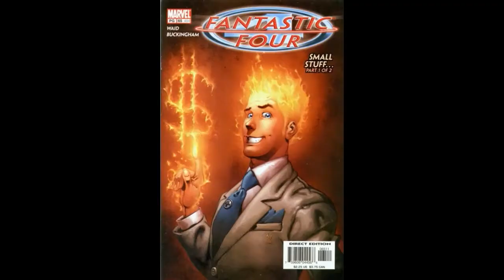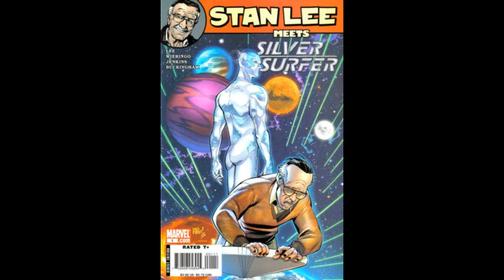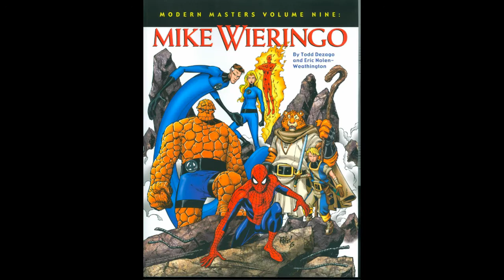RINGO!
A tribute to artist Mike WieRINGO (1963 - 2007).